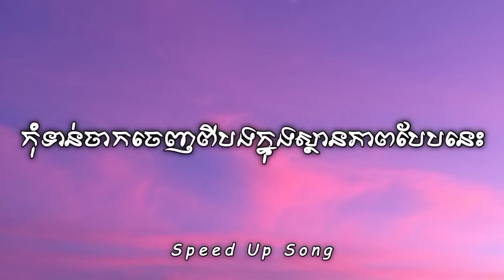កុំទាន់ចាកចេញពីបងក្នុងស្ថានភាពបែបនេះ វង់តន្រ្តីNevrmind Speed Up Song Audio